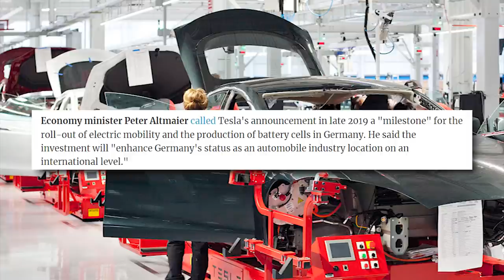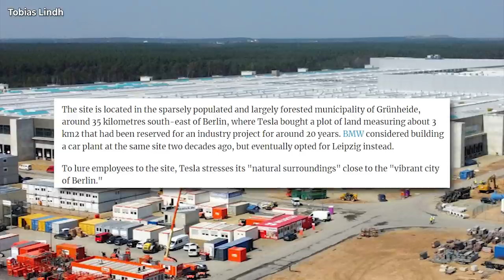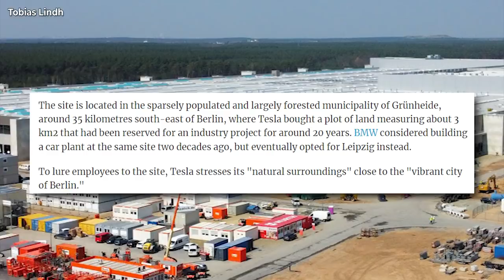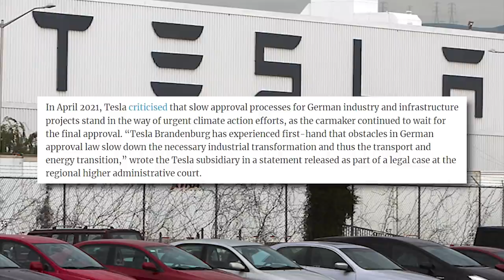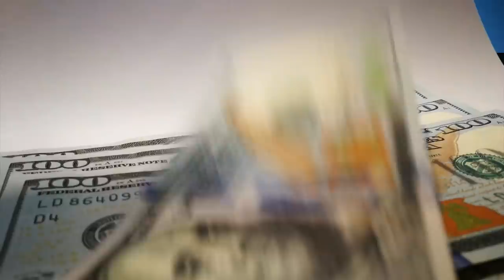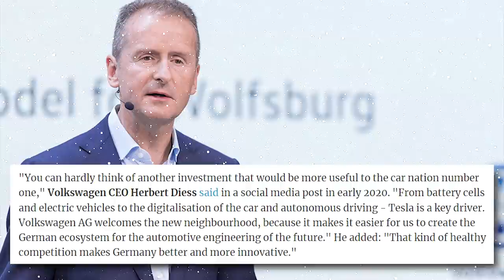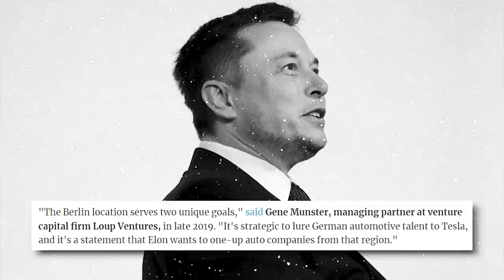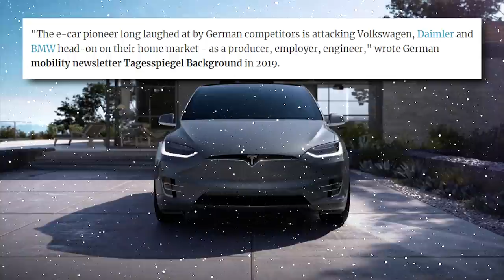Strong Giga Berlin Support From German Heavyweights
In this report I am going to tell you how German automotive and political heavyweights support the entrance of Tesla Giga Berlin despite red tape, building without a permit, environmental concerns, and local resistance.

Economy Minister Peter Altmaier called Tesla's announcement in late 2019 a "milestone" for the roll-out of electric mobility and the production of battery cells in Germany. He said the investment will "enhance Germany's status as an automobile industry location on an international level."

"The German Association of the Automotive Industry (VDA) explicitly welcomes that Tesla is coming to Germany. It's good for the business location and shows its high competence," VDA head Hildegard Müller told a conference in early 2021. "Many suppliers will benefit. We're leading Europe in the production of electric cars," she added.

"You can hardly think of another investment that would be more useful to the car nation number one," Volkswagen CEO Herbert Diess said in a social media post in early 2020. "From battery cells and electric vehicles to the digitalization of the car and autonomous driving - Tesla is a key driver. Volkswagen AG welcomes the new neighborhood because it makes it easier for us to create the German ecosystem for the automotive engineering of the future." He added: "That kind of healthy competition makes Germany better and more innovative."

“Elon Musk is going where his strongest competitors are, right into the heart of the global auto industry,” Jürgen Pieper, a Frankfurt-based analyst with Bankhaus Metzler, told Bloomberg in early 2020. “No other foreign carmaker has done that in decades given Germany’s high wages, powerful unions and high taxes.”

“Locating the plant in Germany gives Tesla an expensive but highly qualified workforce," said automotive analyst at GlobalData Calum MacRae in late 2019. “There is a huge amount of value in the automotive manufacturing and supply chain clustered on Germany that Tesla can draw upon, and the ‘Made in Germany’ tag still carries significant weight in the premium car market.”

"The Berlin location serves two unique goals," said Gene Munster, managing partner at venture capital firm Loup Ventures, in late 2019. "It's strategic to lure German automotive talent to Tesla, and it's a statement that Elon wants to one-up auto companies from that region."

Tesla's decision is "a huge gain for the mobility transition and the transformation of the German car industry,” Christian Hochfeld, head of clean mobility think tank Agora Verkehrswende*, told Clean Energy Wire in 2019. "Tesla puts German carmakers under pressure in the shift to green mobility and will give them a run for their money."

"Musk's decision to build a plant in Germany must be seen as a declaration of war. … Tesla's decision to produce cars in Germany means the race for electric car supremacy is now underway in the same country where the car engine was first invented," Henrik Böhme commented on Deutsche Welle in 2019.

"The e-car pioneer long laughed at by German competitors is attacking Volkswagen, Daimler and BMW head-on on their home market - as a producer, employer, engineer," wrote German mobility newsletter Tagesspiegel Background in 2019.

NEWS